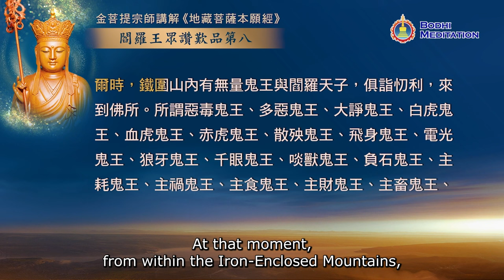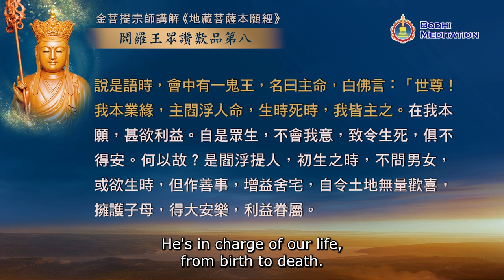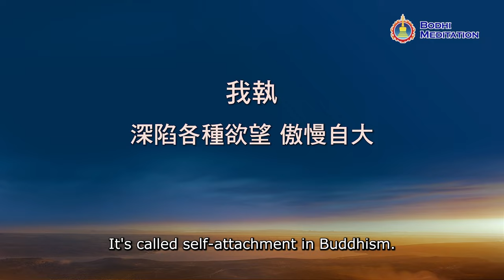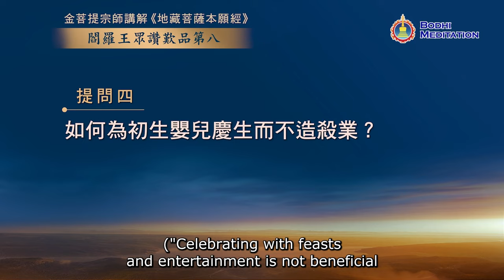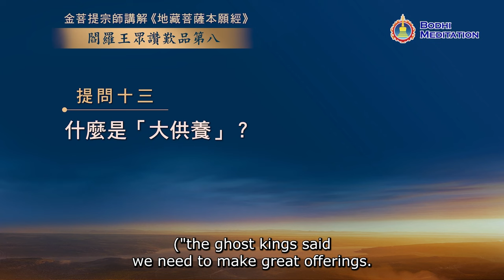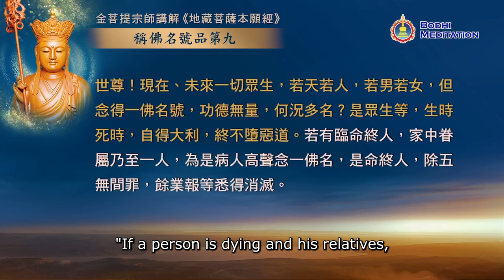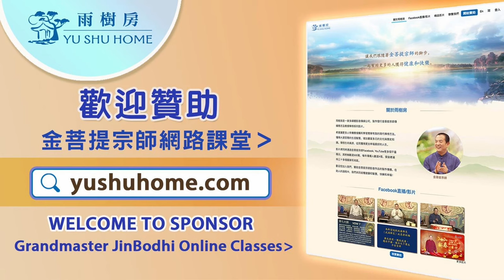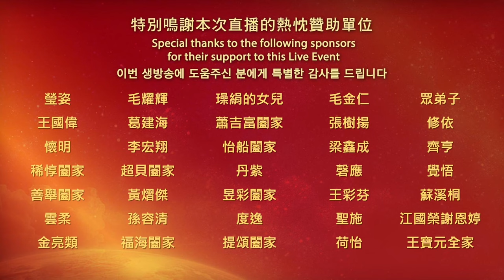Sincerely Learn the Earth Store Sutra 4: Gain the Protection of Deities & Spirits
Livestream Date & Time:
Tapei: August 21-29th, 10:00 am
Vancouver: August 20-28th, 7:00 pm

Livestream Schedule:
1. Vancouver/Seattle/Portland/Silicon Valley/San Francisco/Los Angeles/San Diego
North America Pacific Time: 2023/08/20 - 28th 19:00
2. Taipei/Beijing/Malaysia/Singapore/HongKong:
2023/08/21 - 29th 10:00
3. Toronto/New York/Boston/Washington DC/Miami/Atlanta/Orlando:
North America Eastern Time: 2023/08/20 - 28th  22:00
4. London (England): 2023/08/21 - 29th  03:00
5. Paris/Berlin/Barcelona/Stockholm: 2023/08/21 - 29th  @04:00
6. Romanian: 2023/08/21 - 29th  05:00
7. Indonesia Jakarta: 2023/08/21 - 29th  09:00
8. Korea Seoul: 2023/08/21 - 29th  11:00
9. Australia Melbourne: 2023/08/21 - 29th  12:00
10. Thailand Bangkok: 2023/08/21 - 29th  09:00